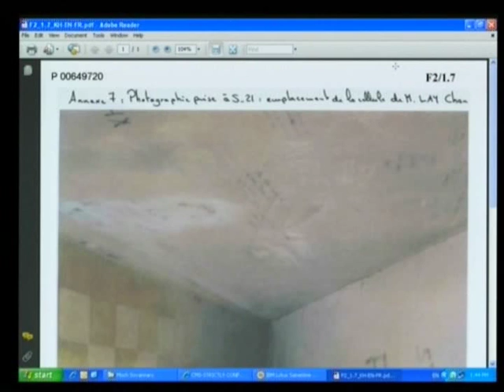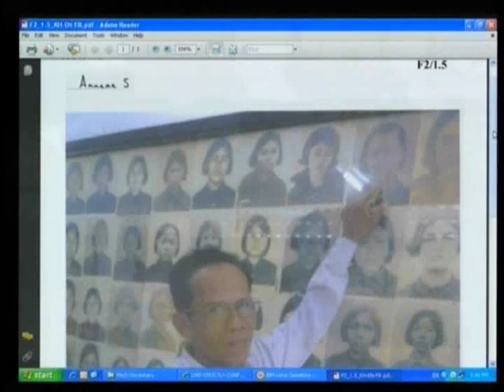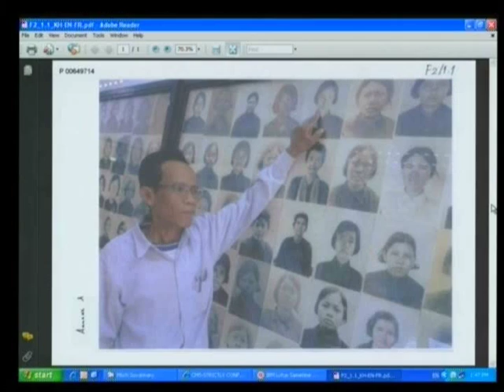Session 3 - 30 March 2011 - Case 001 - En/Fr